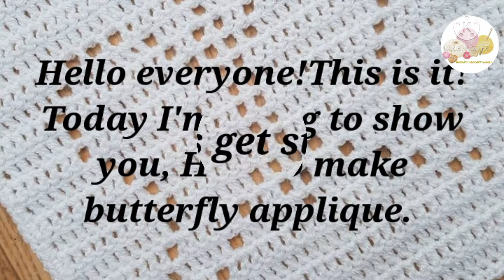How to crochet butterfly applique/step by step tutorial/very easy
How to crochet 3D butterfly for beginners. Easy step by step tutorial. Tutorial video step by step how to crochet butterfly applique.
This butterfly perfect for applique,hair pin,decoration,gift etc.